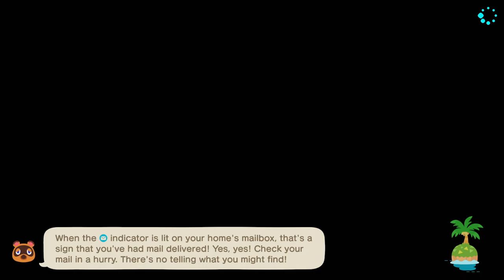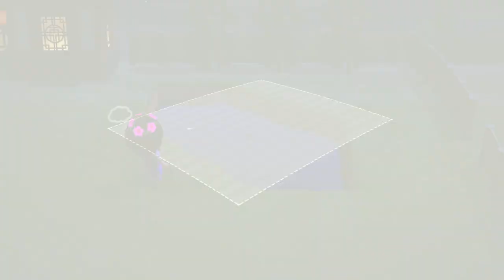TildeShambles - Animal Crossing: New Horizons - Part 26